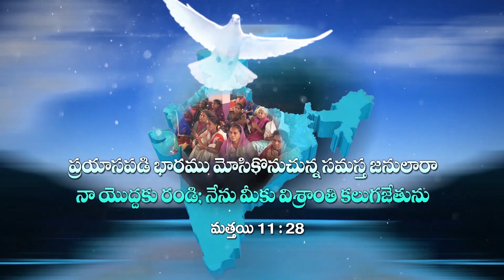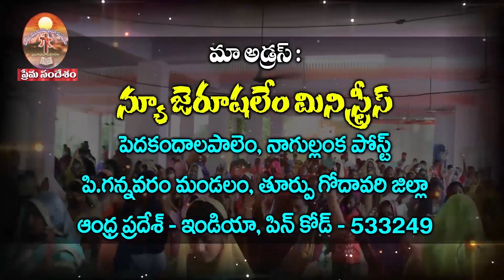Rev Dr G Daniel Garu | Pedha Kandalapalem Devokthi Episodes